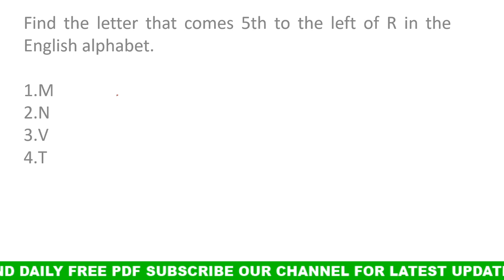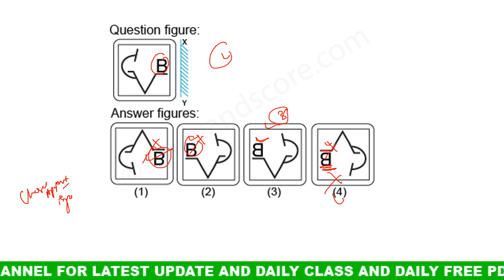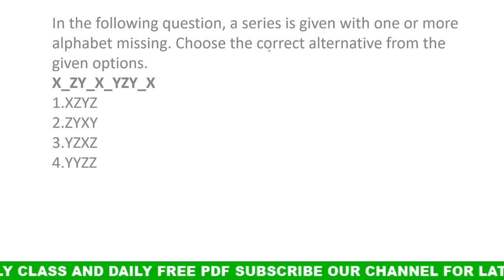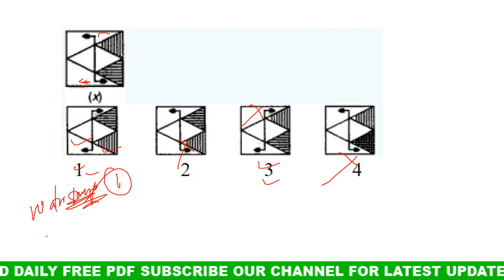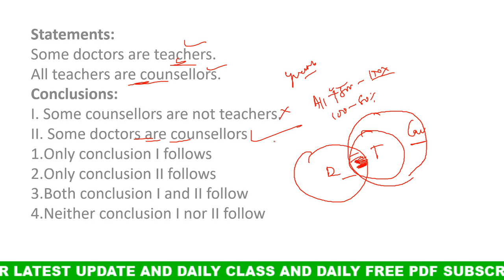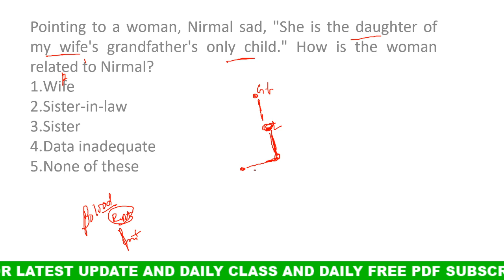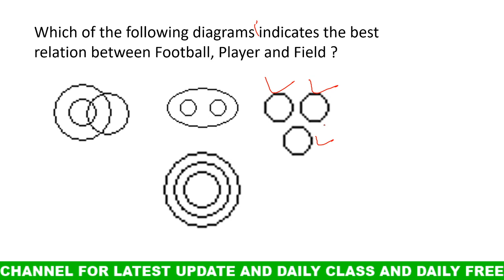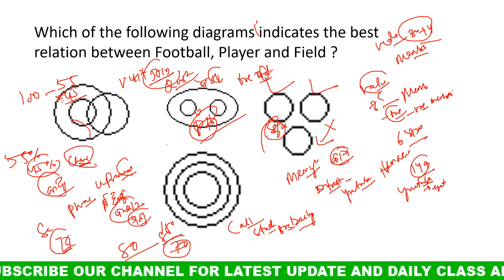ଓଡ଼ିଆ ରିଜୋନିଙ୍ଗ କ୍ଲାସ || Odia Reasoning Trick Class || Odia Reasoning Digital odisha || Class No- 69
join Our whats app group